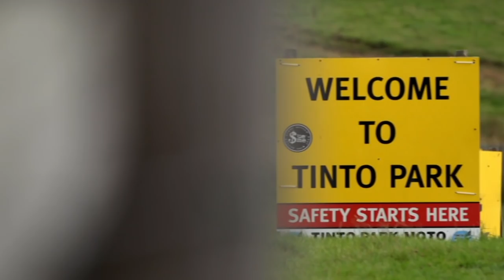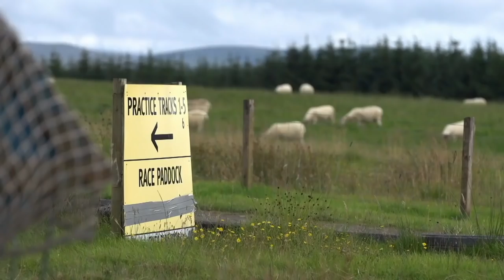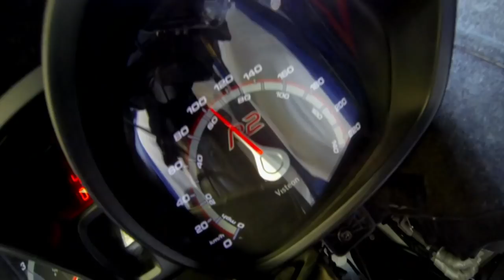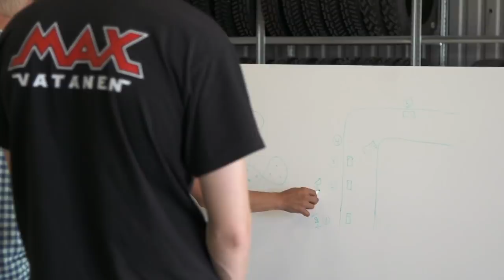Idris Elba: King of Speed - Learning How to Rally Drive | Full Documentary | Reel Truth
Idris Elba begins the European leg of his journey to learn all about rallying. He heads to Finland to explore the intense motorsport plus he even gets the opportunity to realise one of his lifelong dreams, learning how to drive a rally car.

Welcome to ReelTruth. the home of amazing documentaries! Here you will find full episode documentaries and documentary series, covering true crime, medical, science and more.